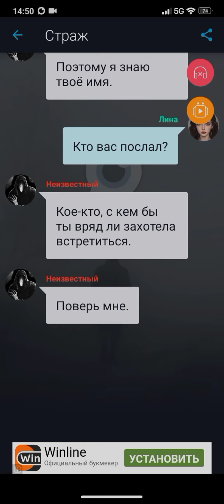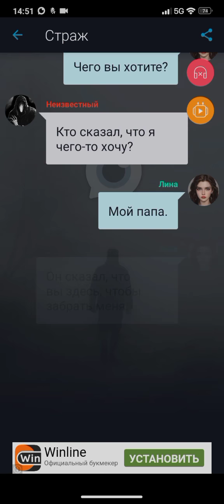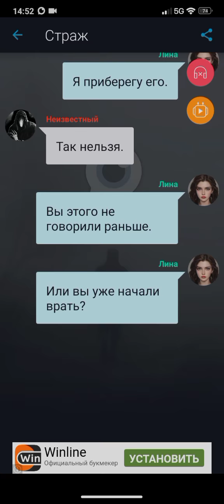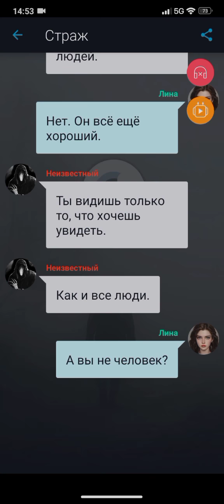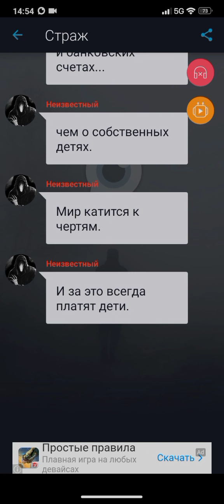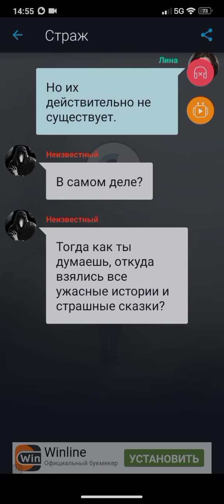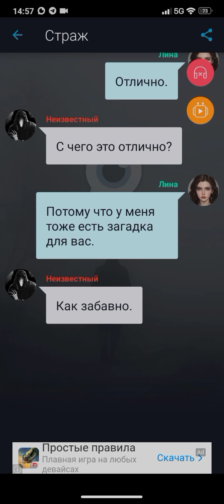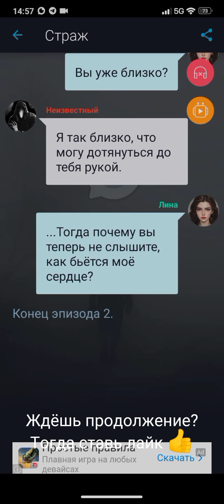Страж 2 эпизод. Взахлёб. Страшные истории / ВЗАХЛЁБ